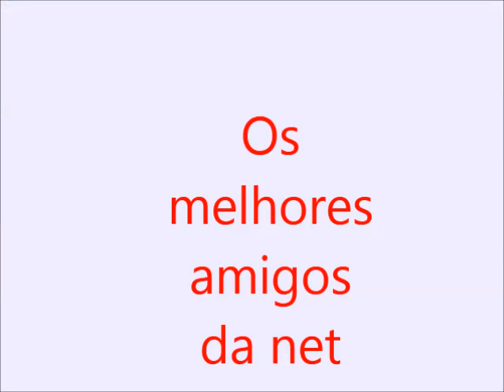Os melhores amigos Catarina Rilho